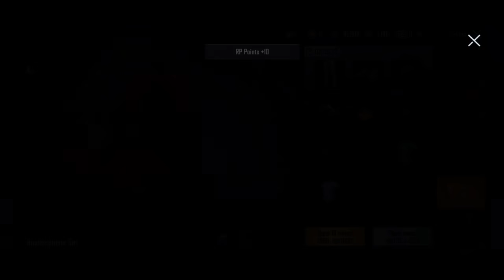All Mythics Opening? 🥺🔥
Hey guys !! Welcome to the MSN Gaming channel A small channel that shares about TRICKS, TIPS, AND GAMEPLAY PUBG MOBILE KOREAN VERSION.
Sorry if we haven't been able to give the best, LIKE if you like this video, if you don't like it please COMMENT to give advice. _____________________________________________

Device :
Gameplay : Iphone 8+
crate opening : Realme 5 Pro